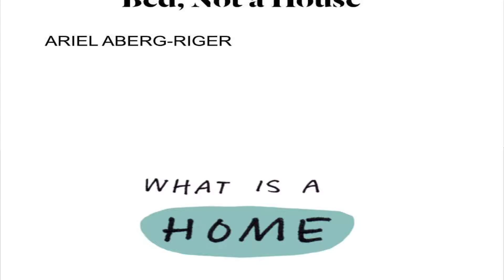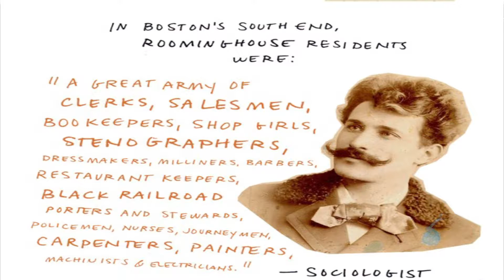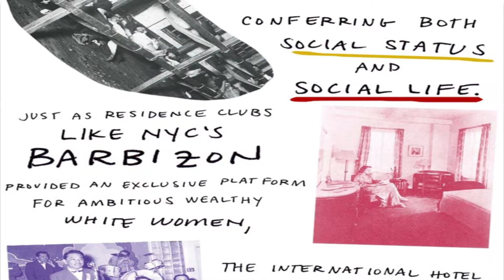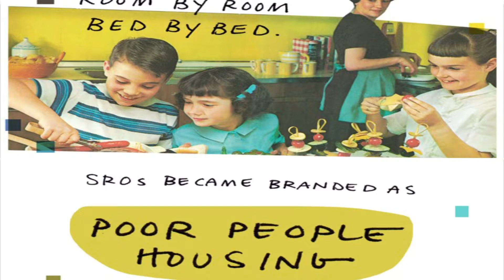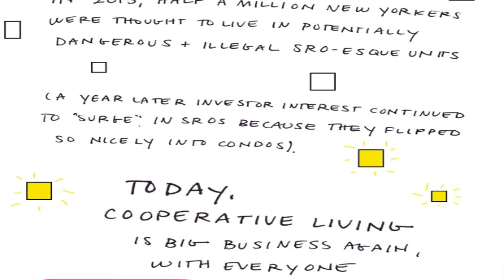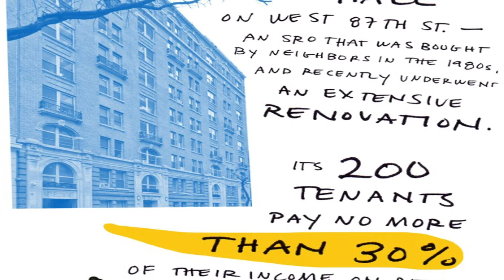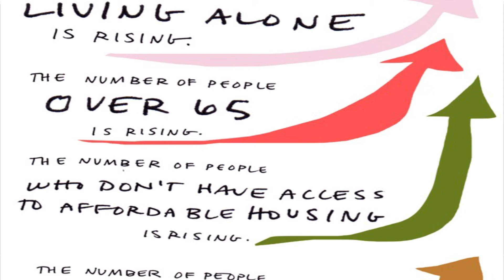Possible SRO Video